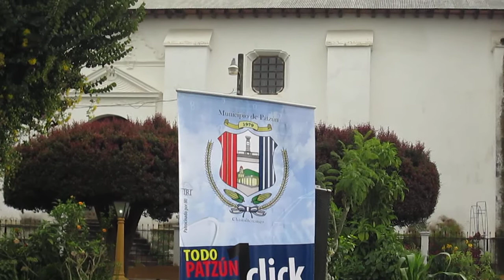Palabras del Alcalde Municipal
Patzún, Palabras del Alcalde Municipal en la actividad de entrega de los premios del concurso de fotografías y videos y los 1,000 videos en YouTube